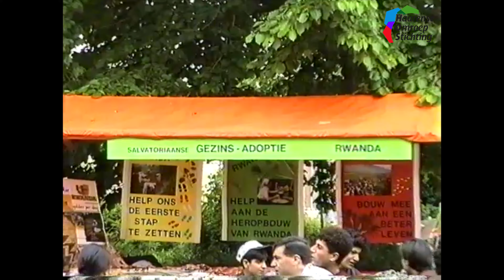1995: Helvoirts Weekend journaal, de zondag met Volumia!, en de dienstenveiling